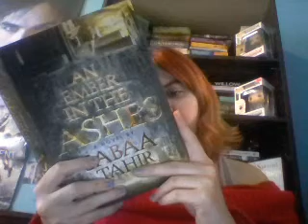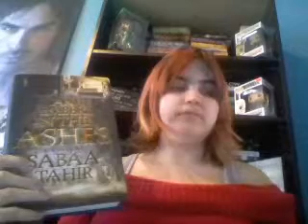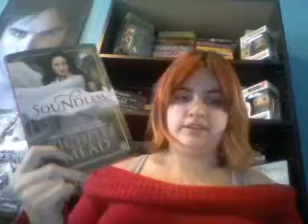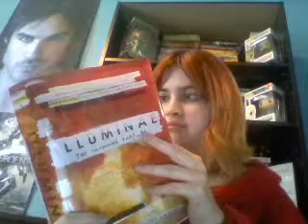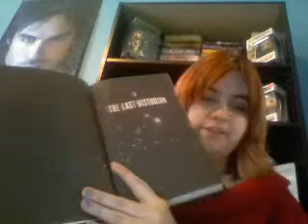November Wrap Up and December TBR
I personally apologize for the mistakes in editing I'm not very good at it.